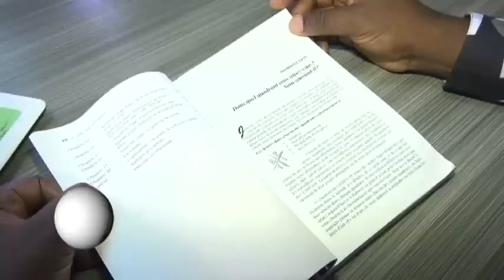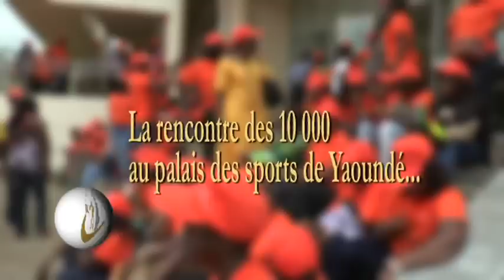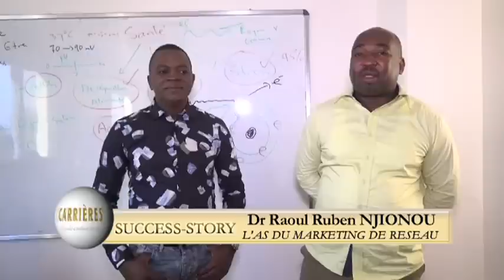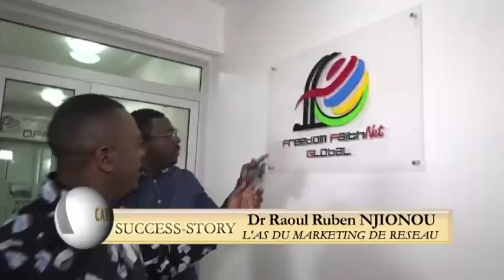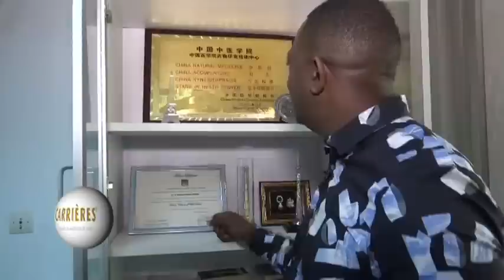Carrières Mai 2016@success story de Dr Raoul Njionou